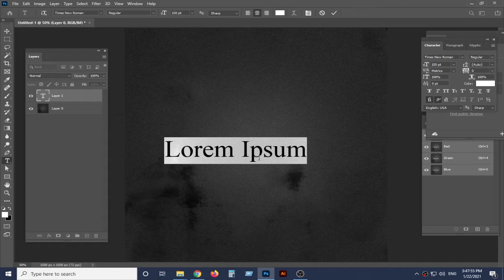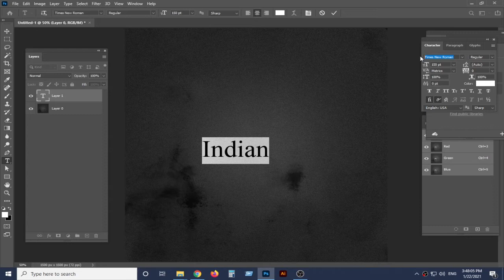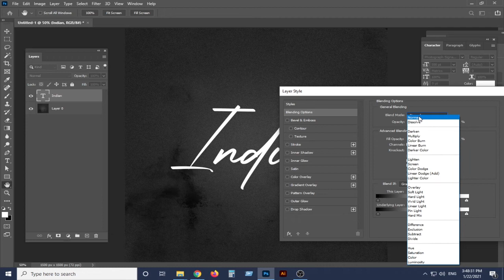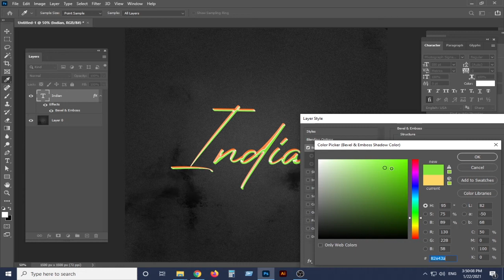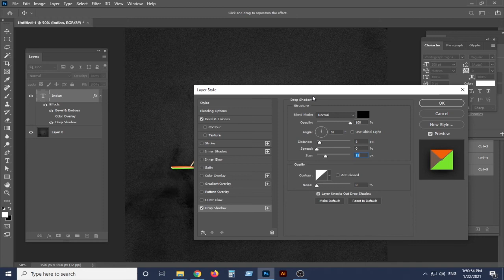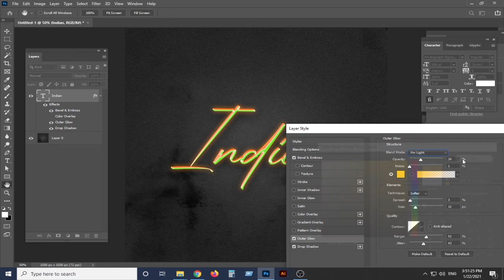How To Text Effect in photoshop | Adobe Photoshop Tutorial 2021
This tutorial gives you How To Text Effect in Adobe photoshop, Hope you enjoy this. This design is very easy to make, you can try a little. If you want to watch such tutorials then keep watching this channel.

photoshop design
photo edit
photoshop tutorials
photoshop course
photoshop tricks

________________ SOCIAL NETWORKS ______________________________________